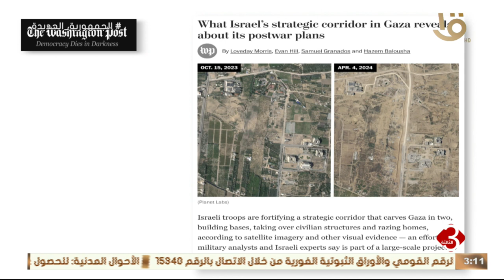واشنطن بوست إسرائيل تواصل تحصين ممر "نتساريم" لترسيخ وجود دائم في غزة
نشرة الثالثة | واشنطن بوست إسرائيل تواصل تحصين ممر "نتساريم" لترسيخ وجود دائم في غزة